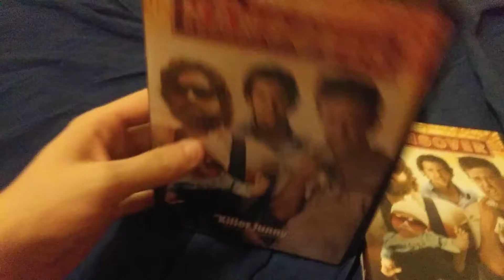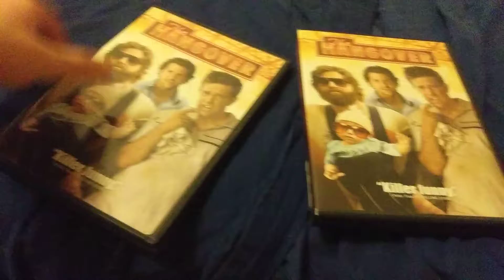my 2 copies of the hangover DVD